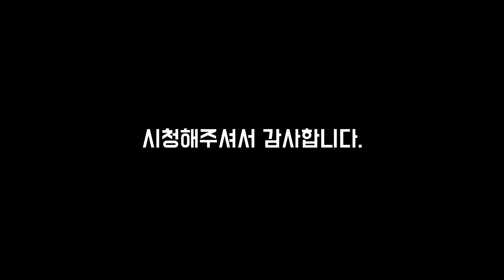동계백패킹팁2 / 콘크리트못 텐트팩 DIY / 구독자 추첨 이벤트 2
지난 동계백패킹 팁으로 가스, 물관리에 이어 두번째로 준비한 영상입니다.
콘크리트못을 이용한 텐트팩 만드는 방법을 알려드립니다.

그리고 이번 영상에도 구독자 추첨 이벤트가 있습니다!

촬영장비 : Canon EOS-M50 / 15-45mm F3.5-6.3 IS STM